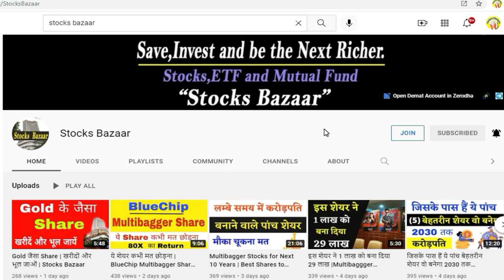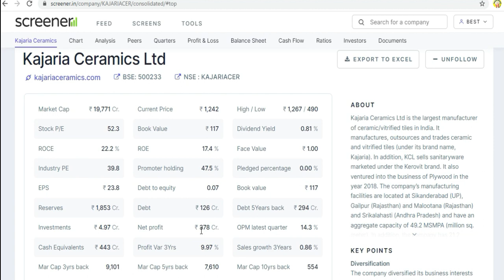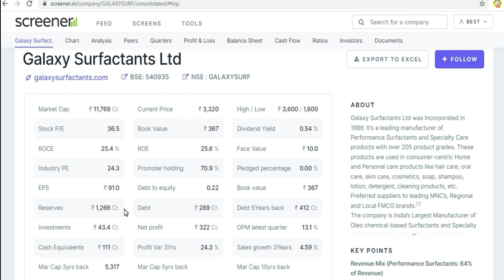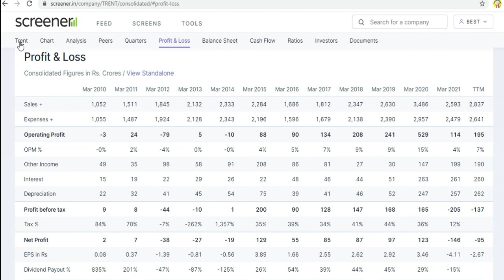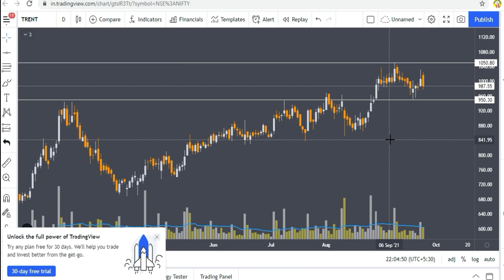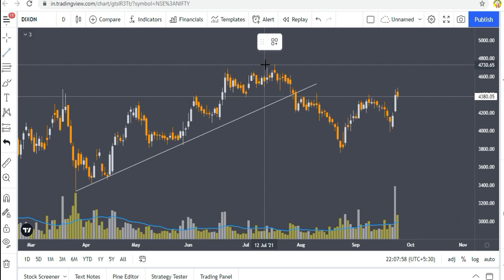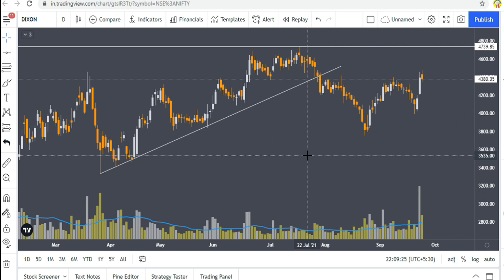जिसके Portfolio में हैं ये पांच Stocks वो बनेगा करोड़पति | Bazaar